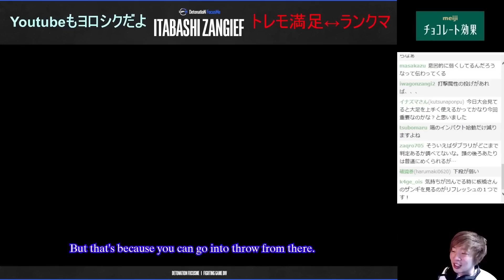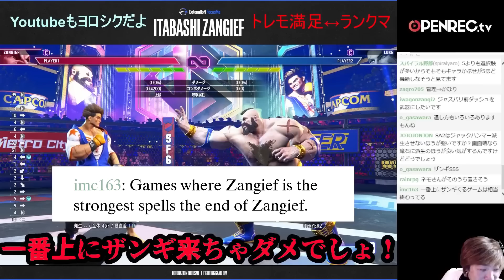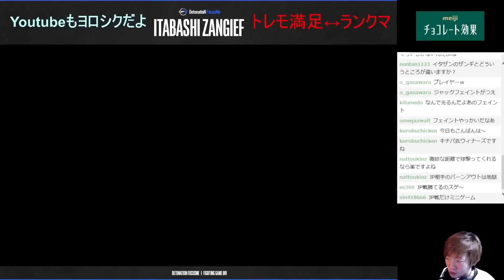How's Zangief so far? Itazan's dream【SF6・スト6・板ザン】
i just try to upload this video again with English text

thank you for the support Fugu-san!

お試しで英語テロップ入りのものを再アップしてみます

いわゆるストリーム切り抜き系でございます
登録・高評価みんなありがと～！

コメントも励みになります！